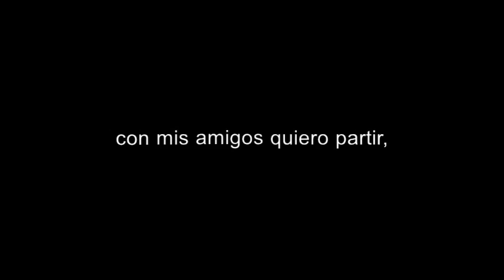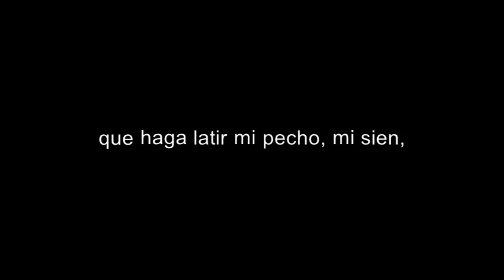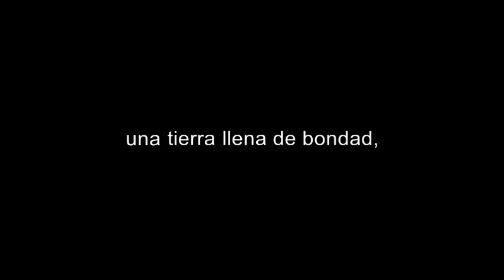17- Una Canción yo quiero cantar (Blanca Layana)/pop rock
Mi segundo libro EXPRESIONES DE MI TIERRA fue publicado en 2018, proyecto premiado por el Ministerio de Cultura y Patrimonio del Ecuador.
Como fruto de mi labor pedagógica en mi ciudad de Guayaquil, están las canciones infantiles y escolares del 1 al 15; aunque la N° 13 “Alza amorfinos” es para todo público.

Las piezas populares del 16 al 20, las compuse cerrando mi adolescencia, excepto “Sé que me amas”.

Los coros a 2, 3 y 4 voces, a capella o acompañados, tienen resaltada la melodía para que ésta pueda ser cantada por niños y jóvenes sin estudios musicales, con la guía del maestro.

La oda “Hermoso planeta” está inspirada en la poesía de Sofía Yánez.  He incluido piecitas de mis óperas infantiles “La luna de los niños”, (sobre el cuento de Yolanda Proaño de Villamar) y “Juan Burrolón Artista”.

La música de cámara comprende piezas académicas para canto e instrumentos sinfónicos con acompañamiento de piano, y algunos pequeños quintetos.

Letra

para escapar de la soledad
que se apodera de mí.
A la alegría quiero cantar
para que viva en mi corazón,
para que alivie este dolor
y no me deje llorar,

Quiero gozar de una aventura,
con mis amigos quiero partir,
para dejar el orden de cosas
con su hastío y su rutina.

Quiero sentir una inmensa pasión
que haga latir mi pecho, mi sien,
para que innove mi existir,
para saber si puedo hallar
y descubrir felicidad...

Quiero conquistar
una tierra llena de bondad,
quiero que la luna brille más,
que las flores pinten la ciudad.

Vivir,
yo quiero vivir.

y descubrir felicidad...

Quiero conquistar
La la la la la  ra la la la,